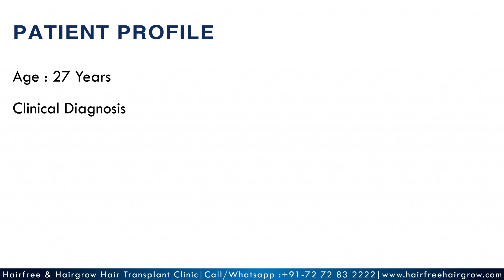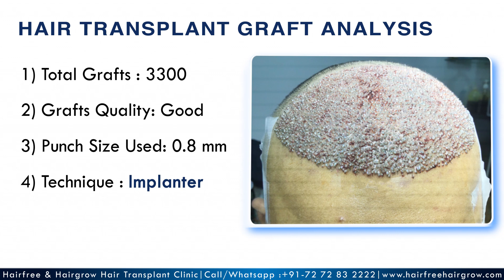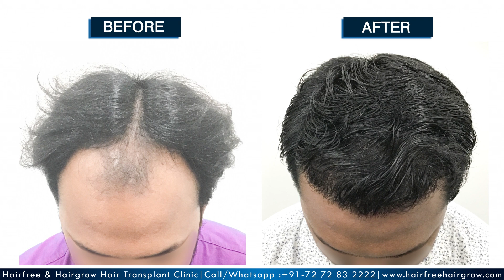Most Amazing and Natural Look After Hair Transplant Result || 3300 Grafts Hairfree & Hairgrow Clinic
Watch Most Amazing and Natural Look After Hair Transplant Result from HairFree HairGrow Clinic Kolkata Branch By Dr. Pratibha Pradhan and Team.
HairFree HairGrow is Best Skin and  Hair Transplant Clinic in India - Branches at Pune, Surat, Ahmedabad, Gurugram, Kolkata, Bhopal, Indore and Hyderabad.
Contact HairFree HairGrow Clinic:
Why choose HairFree & HairGrow Clinic India :
✔️12000+ Surgeries